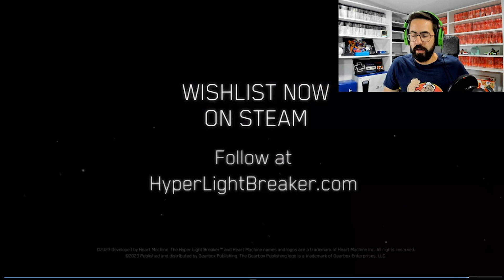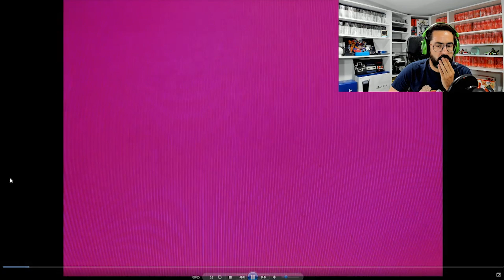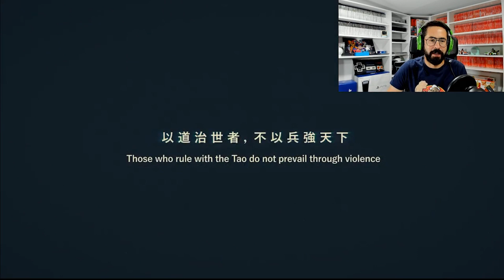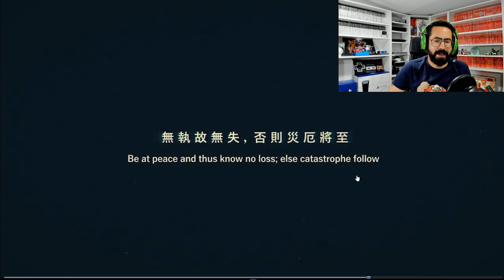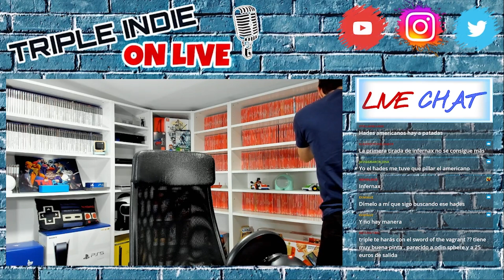TOP 20 VIDEOJUEGOS INDIE MÁS ESPERADOS 2023-2024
Hola a todos, Bienvenidos de nuevo a mi canal de YouTube. TOP 20 VIDEOJUEGOS INDIE MÁS ESPERADOS 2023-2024

Extracto sacado de los DIRECTOS en la PLATAFORMA MORADA. Os dejo el enlace:

Aquí tenéis el listado de los indies que aparecen en el video:

- Bomb Rush Cyberfunk
- Blasphemous 2
- Cocoon
- The Last Faith
- Hyper Light Breaker
- Gunbrella
- Lorelei and the Laser Eyes
- Nine Sols
- Pepper Grinder
- The Plucky Squire
- Anger Foot
- Penny´s Big Breakway
- Little Devil Inside
- Hades II
- Replaced
- The Last Night
- Mina The Hollower